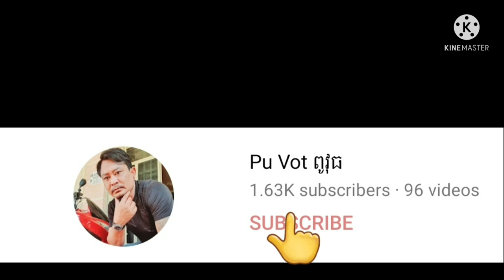លោកតាអាយុ80ឆ្នាំគាត់ចង់បានអណ្តូងទឹក By Pu vot ពូវុធ